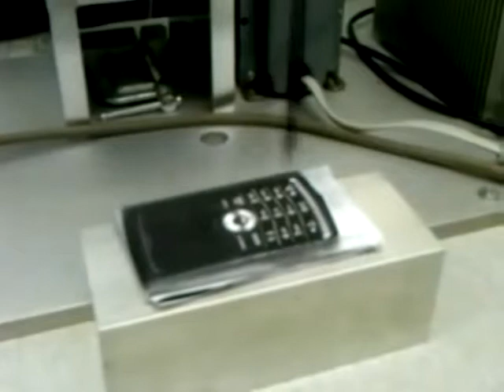Video Yamaha SCARA Testing Cell Phone